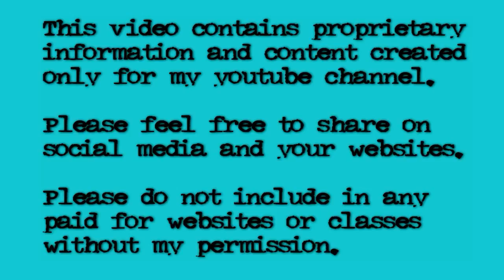30 In 30 - Day 20